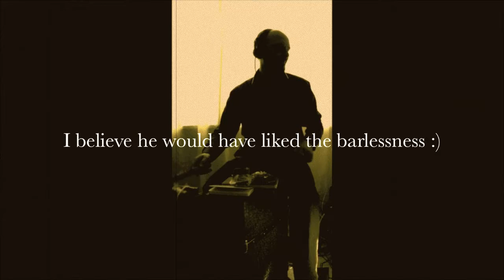Metronomy Satie Mash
Metronomy inspired Groove mashed with some Satie.. fun